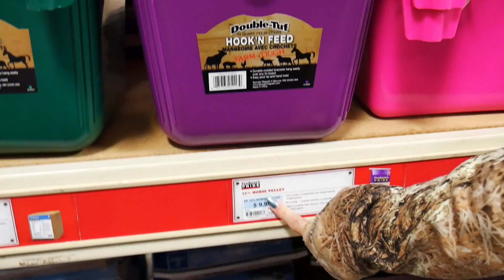Anniversary tour day 1